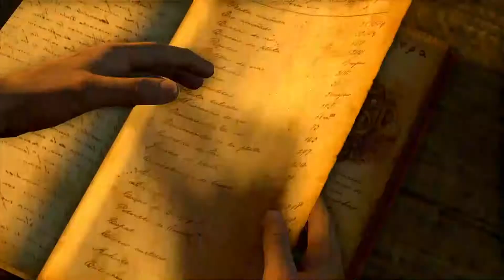#15【PLAYする映画】アンチャーテッドエルドラドの秘宝 EP15「黄金の行方」【観るゲーム】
しろくまゲーム実況チャンネルのしろくまです。よろしくお願いくます（´(ｪ)｀）
★アンチャーテッド​エルドラドの秘宝再生リスト★

最新情報や日常をつぶやいてます！@thegameingfafa

ロケハンや練習プレイなど垂れ流しLiveも

動画とあわせてチャンネルの登録とグッド評価を戴けたら幸いでございくます。
SNSのフォローもどうかよろしくお願いくま！（´(ｪ)｀）